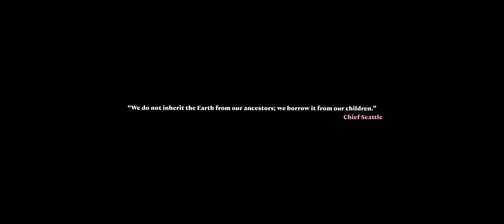Pupkulies & Rebecca - One (official video)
One - taken from the album Bente (normoton records)

Dancers: Katherina Nakui, Dominik Blank